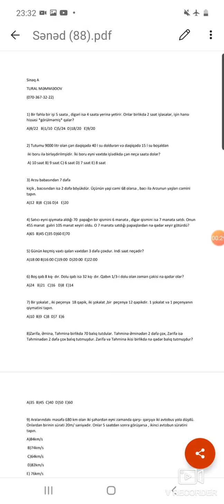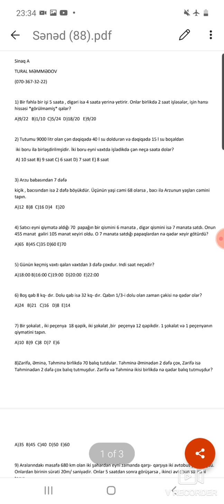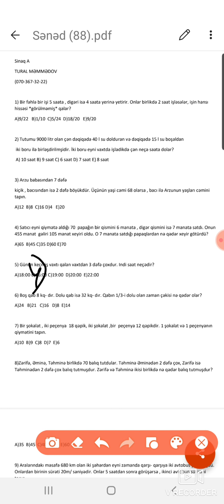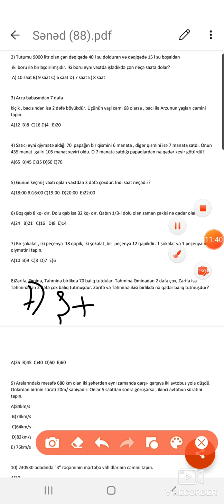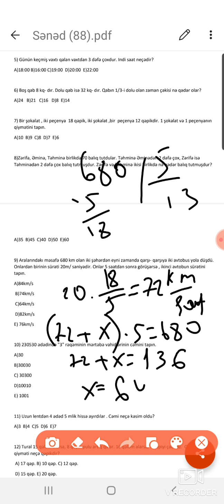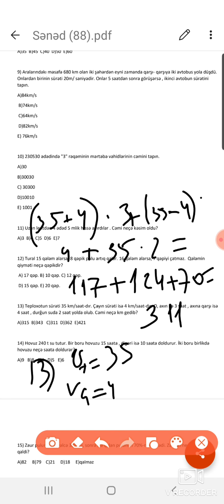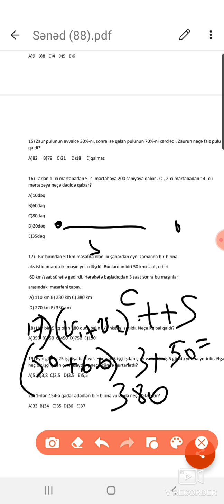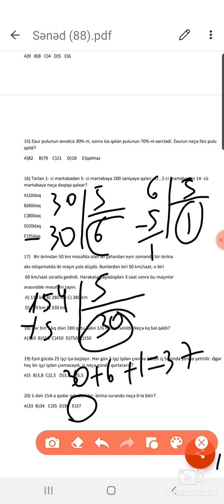Sinaq A varianti izah